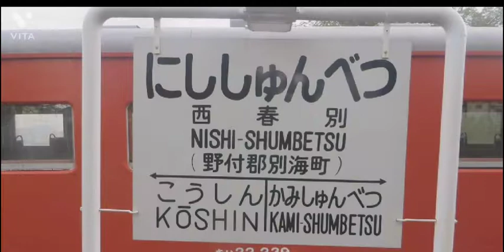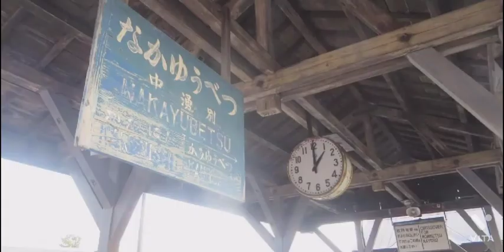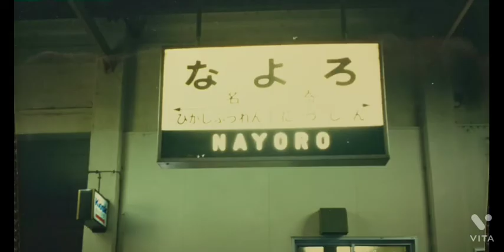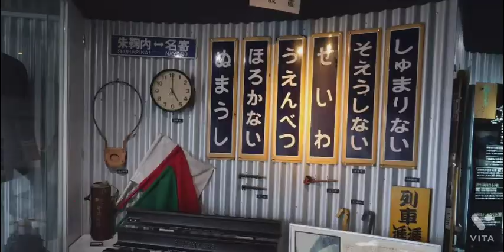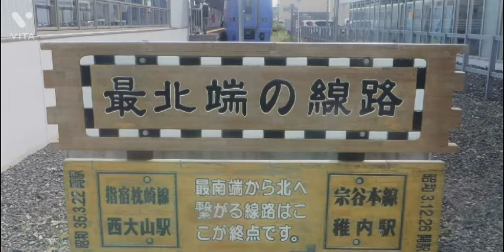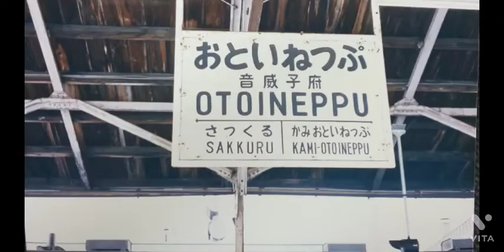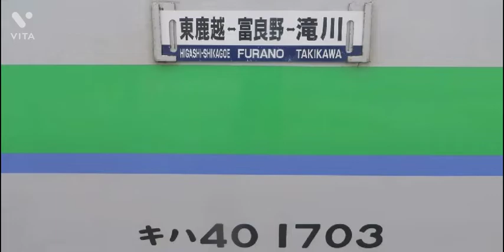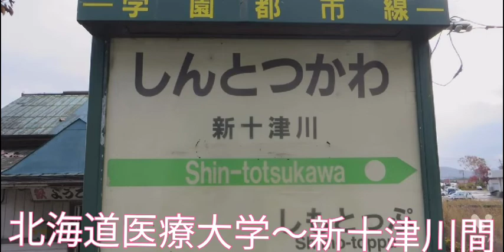写真で巡る JR北海道の旅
JR北海道を写真で巡ります。現役路線と廃線跡、廃線予定となっている路線、そして色々な用途で活用されている現在の駅舎もあわせて紹介していきます。